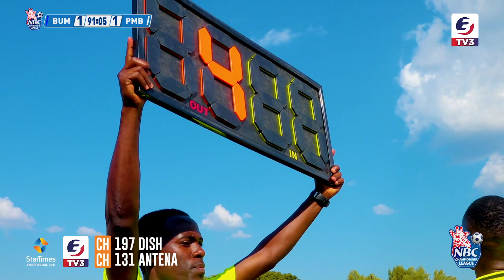FULL MATCH HIGHLIGHTS | BIASHARA UTD 1-1 PAMBA JIJI | MAGOLI YOTE ,SAVES | NBC CHAMPIONSHIP LEAGUE